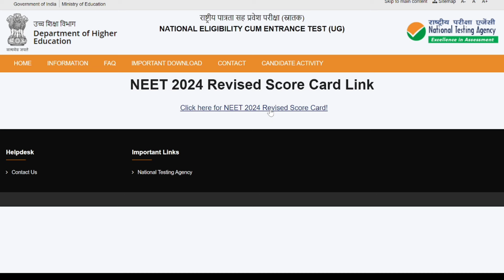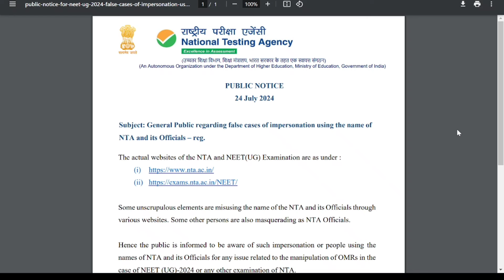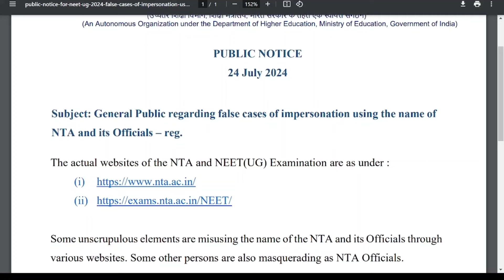NEET UG 2024| Revised score card link